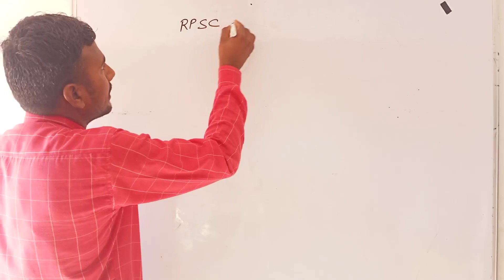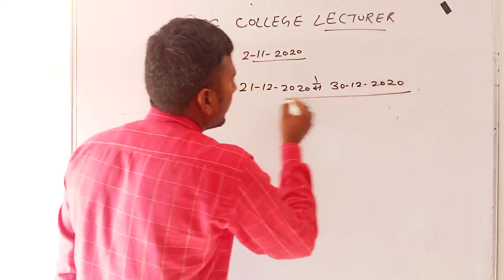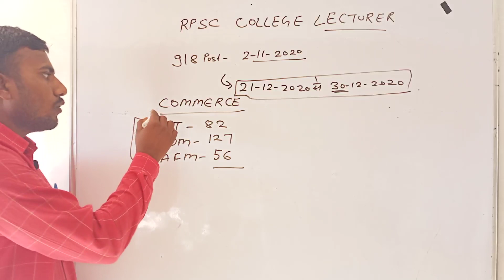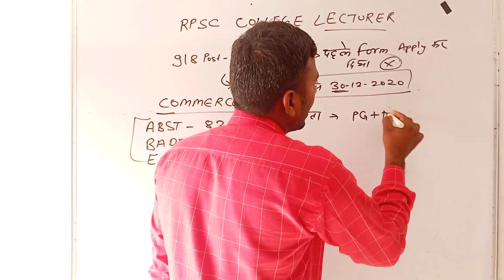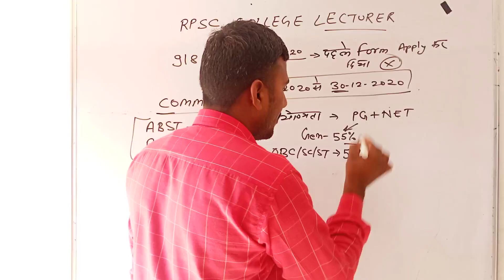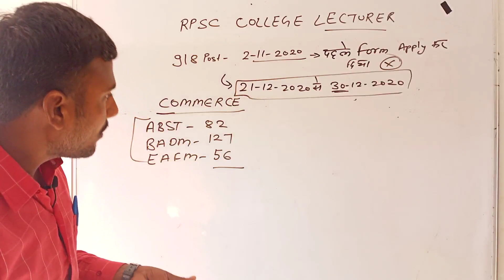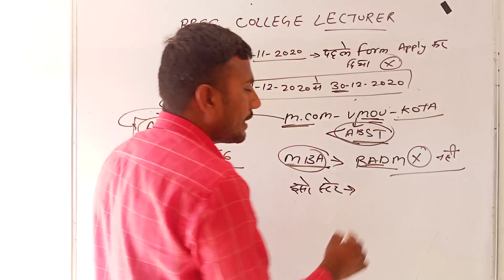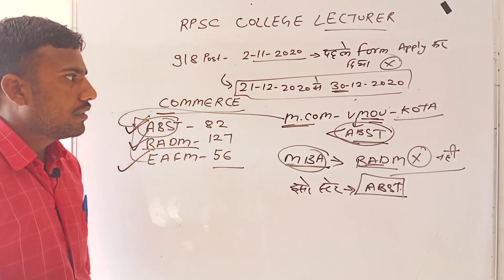RPSC College Lecturer 2020//Commerce Candidates//Form Apply/Complete Detail College Lecturer Vacancy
Commerce Candidates kis subject se form fill kare